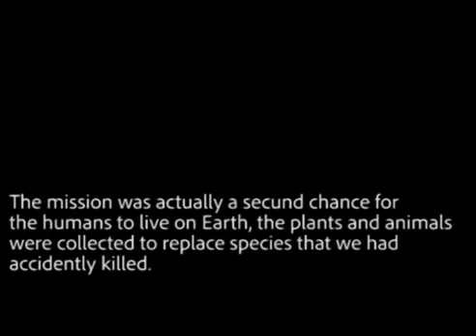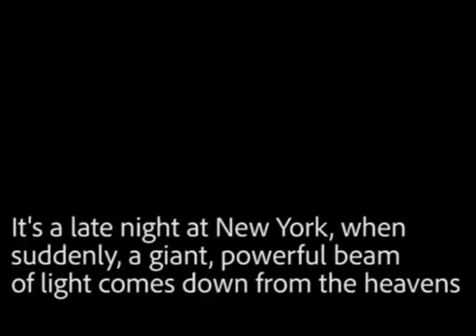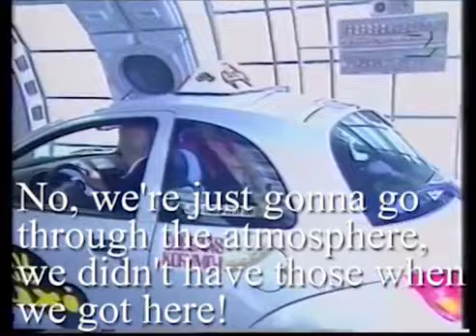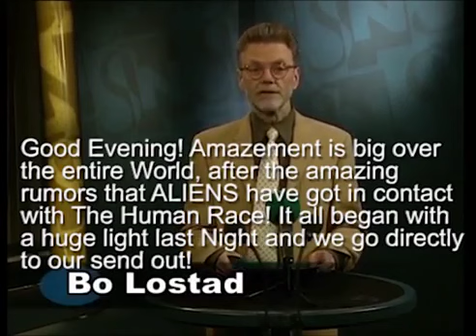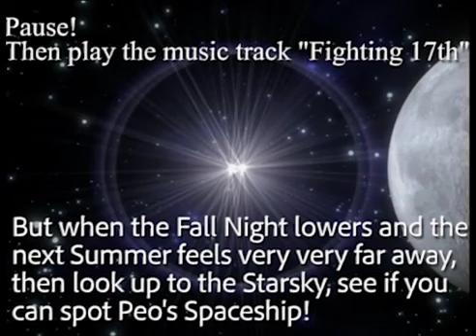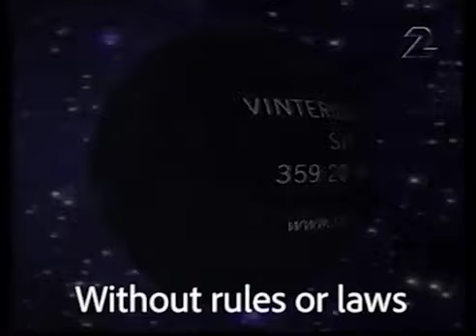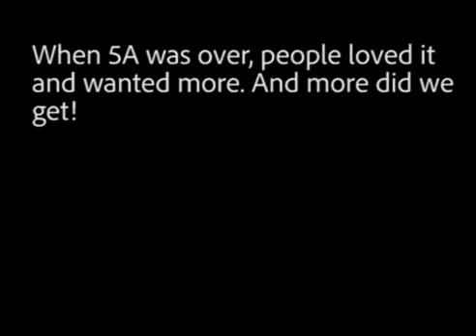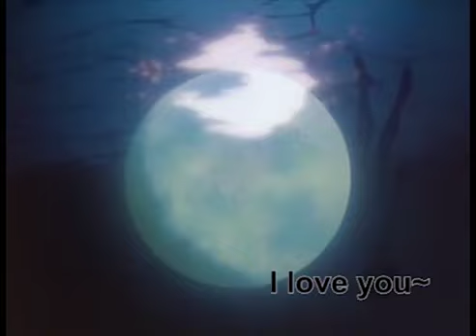Vintergatan/Milkyway 5A Avsnitt/Episode 44 English Sub(Season Final)